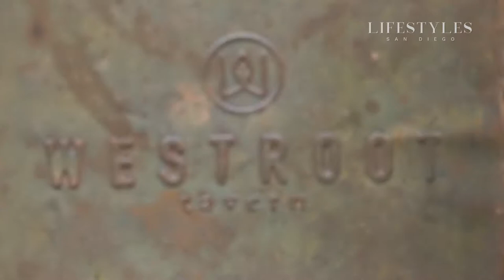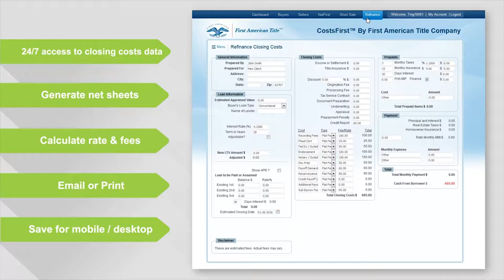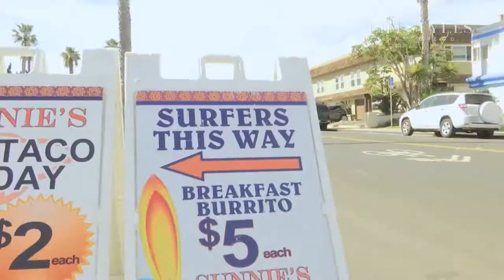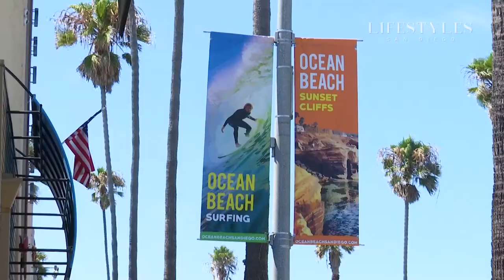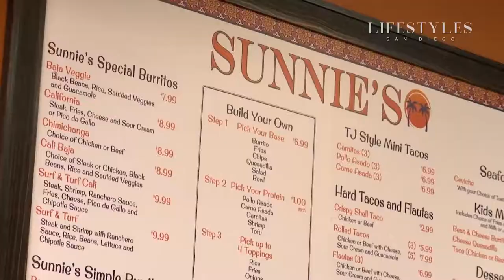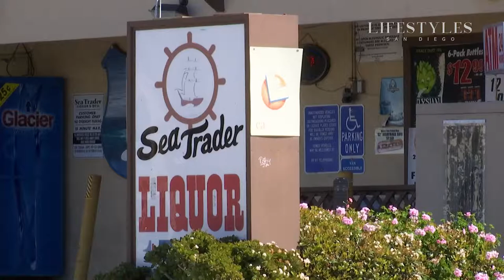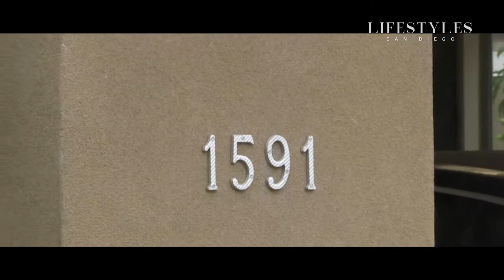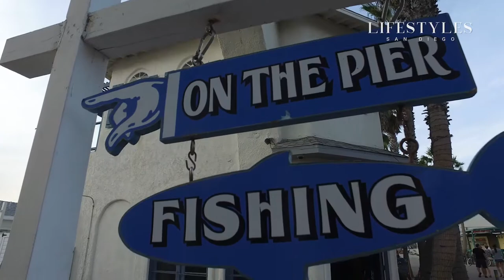Lifestyles San Diego Visits Westroot, Sunnie's, and Kate Sessions Park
Host(s): Melissa Mae, Molly O'Dell, Lilli
Featured Guests:
00:45 - Lisa Herndon - Realtor, Windermere Homes & Estates and Kevin Alsobrook - General Manager, Westroot Tavern
9:59 - Catrina Russell - Realtor, Coldwell Banker Real Estate
16:59 - Mark Magstadt - Realtor, Berkshire Hathaway Homeservices